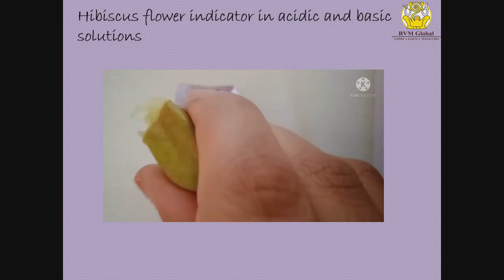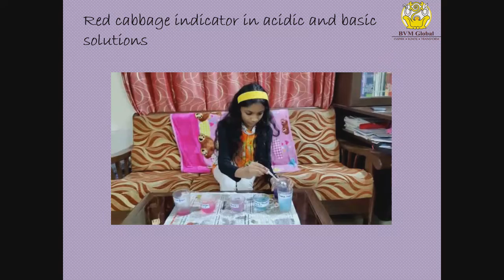Students of class 7 learnt about natural indicators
BVM Global @ Bengaluru believes in activity based learning. Students of class 7 learnt about natural indicators through various experiments during Science classes. Let's take a peek at their experimentation journey.